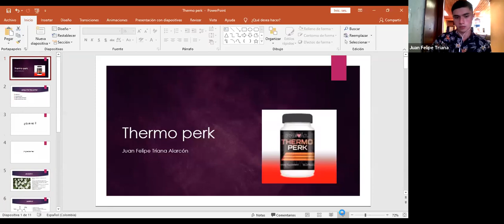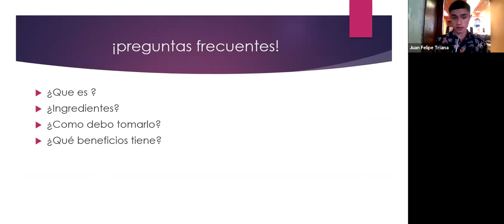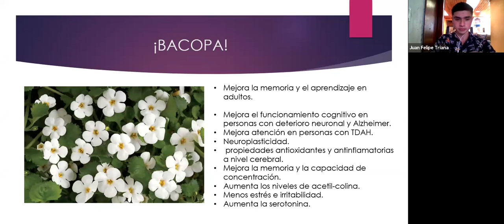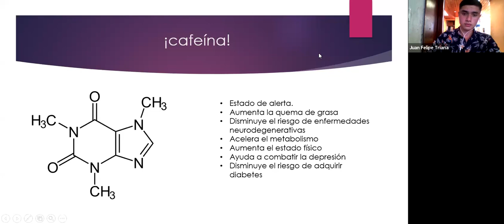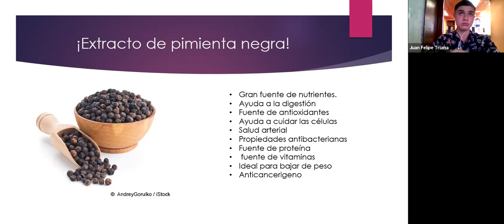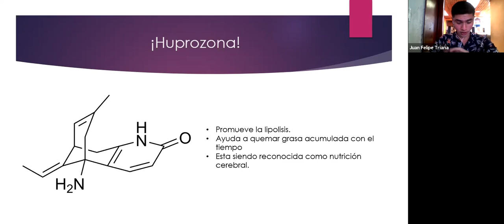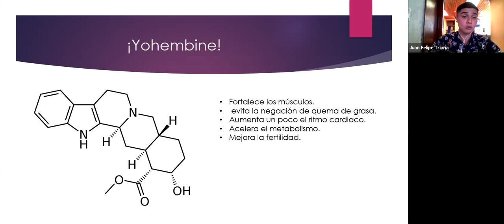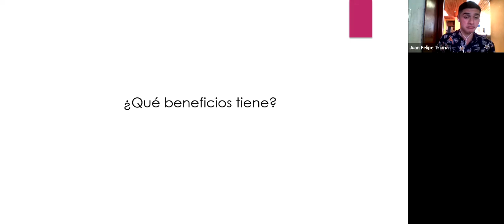THERMO PERK - GRANDES BENEFICIOS, por Juan Felipe Triana